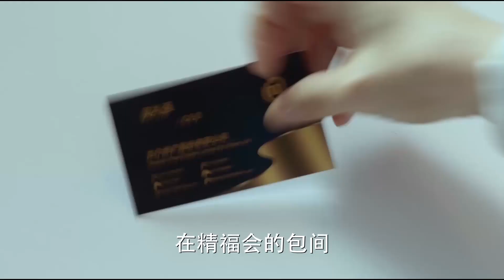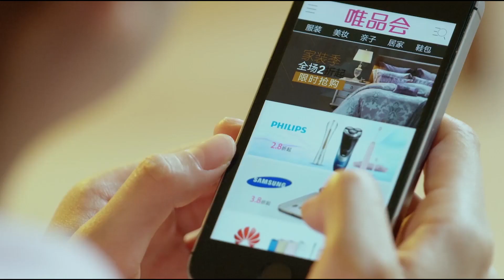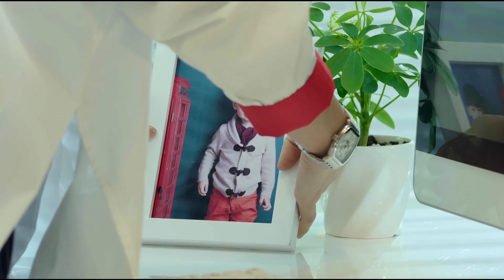【胡歌电视剧】隐婚先生 Mr. Hidden Marriage 14 |胡歌回国偶遇真命天女秦岚，地下恋情隐藏婚姻，秘密恋爱好刺激💘秦岚（《延禧攻略》）&明道（《王子变青蛙》）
▶▶《隐婚先生》 每天20:00（UTC+8）更新2集◀◀

主演Cast：秦岚 （《延禧攻略》、《又见一帘幽梦》、《怪你过分美丽》）/明道（《王子变青蛙》、《天国的嫁衣》）
剧情plot：和著名建筑师时光的相遇，让林笑笑的生活开始了翻天覆地的变化，事业、爱情杠上开花，时光被林笑笑独到的魅力深深吸引，但时光风流的过去，闺蜜潘芝芝对时光的狂热追求，二婚女人的自卑和孩子的反对让林笑笑只能对时光的感情望而却步。